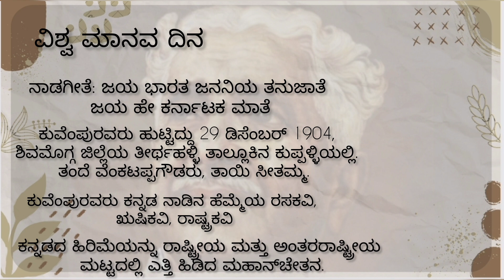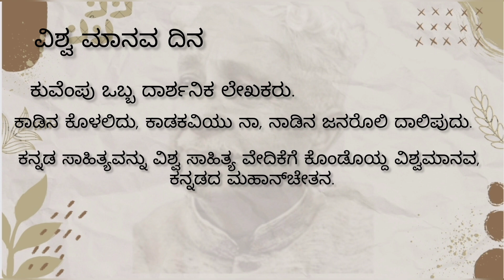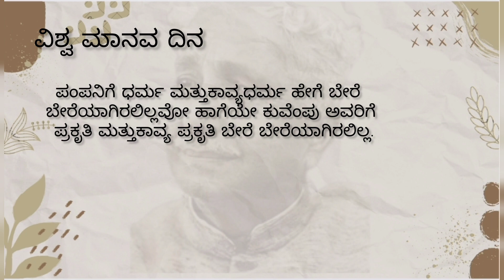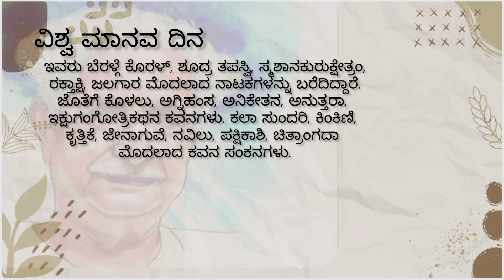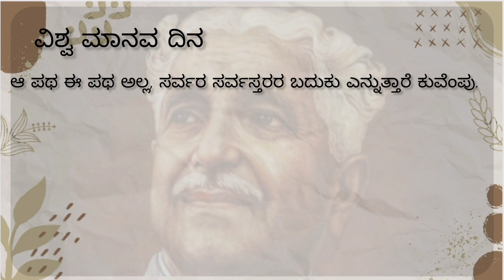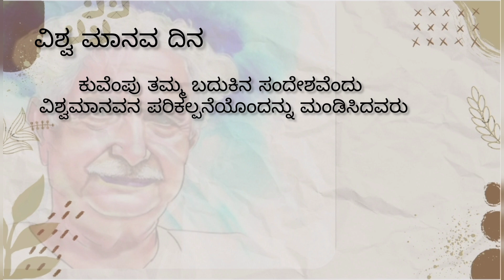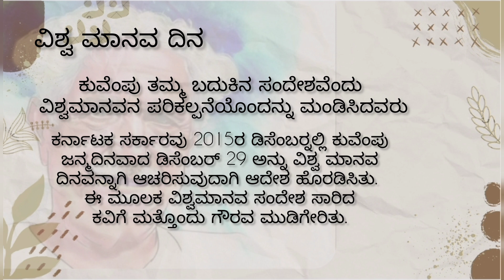ವಿಶ್ವ ಮಾನವ ದಿನ | Run Loudspeaker